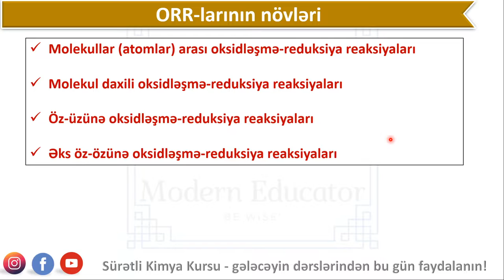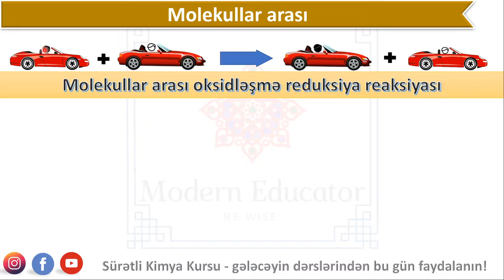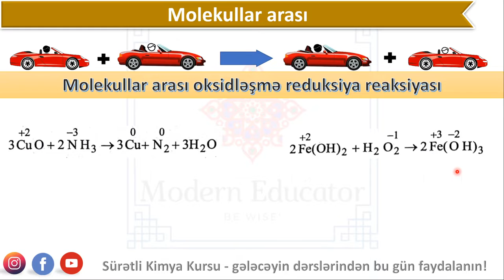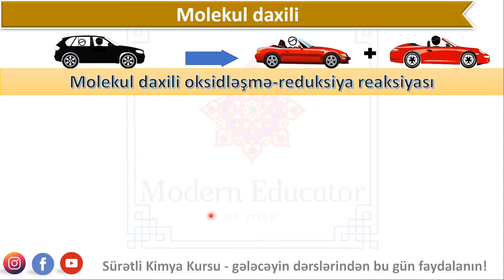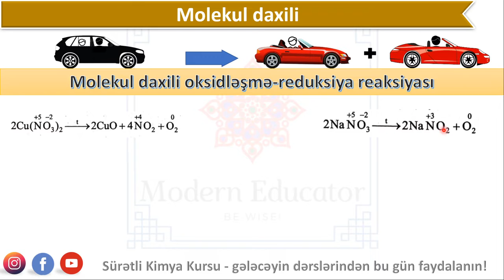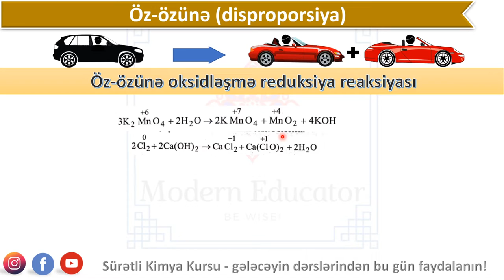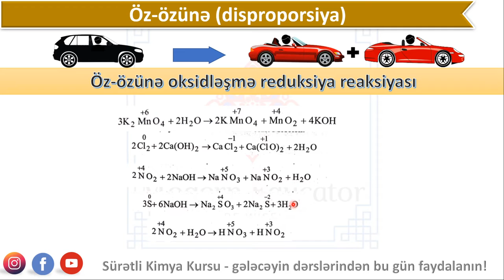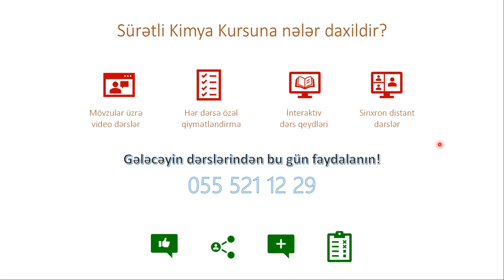Oksidləşmə - reduksiya reaksiyalarının növləri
saytımızda həmçinin aşağıdakı məzmunları da tapa bilərsiniz